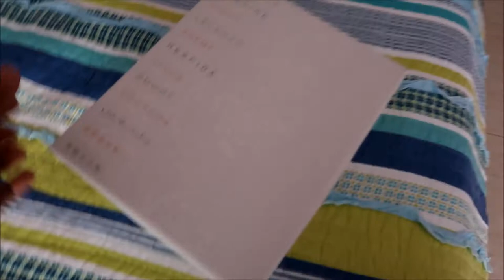THE FAMBAM || FILIPINA - SPANISH FAMILY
THANK YOU SO MUCH FOR THE  LOVE AND SUPPORT. IT MEANS THE WORLD TO ME. LOVE YOU ALL PEEPS!

Today's video is just a family vlog. Finally, my father-in-law and my sister-in-law are coming to see visit us and they stay for a night with us.  Enjoy watching my family.